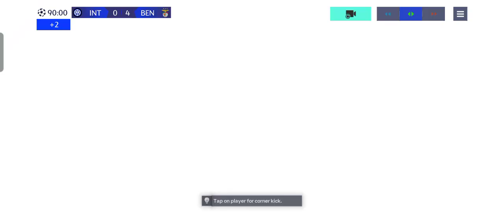Inter Milan vs benifica group stages